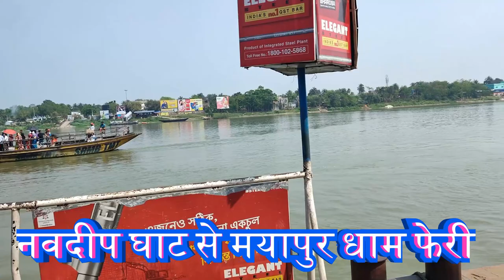मायापुर धाम की भव्य यात्रा - How to reach world's largest temple tour and guide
How to reach world's largest temple tour and guide
iskon, sikon mayapur, iskon biggest temple,
krishna biggest temple,
aisia's biggest temple,
mayapur yatra,
mayapur dham,
mayapur kaise jaye,
delhi to mayapur,
krishna biggest temple,
most famous krishna temple in india,
biggest krishna temple in india,
which is the most powerful temple of lord krishna,
lord krishna temple in world,
oldest krishna temple in india,
famous radha krishna temple in india,
iskcon mayapur new temple,
biggest iskcon temple in west bengal,
mayapur iskcon new temple,
world largest iskcon temple in india,
iskcon mayapur new temple construction,
iskcon mayapur temple,
mayapur iskon visit,
mayapur iskon travel guide,
iskon mayapur tour,
buddha vani,
buddh kahte bahi,
buddha life,
buddh ka jeevan,
buddha gayan,
Buddha quotes on peace of mind,
Short life enlightenment quotes,
spiritual enlightenment quotes,
Life enlightenment quotes in english,
Life enlightenment quotes for students,
path to enlightenment quotes,
short enlightenment quotes,
funny enlightenment quotes,
quotes on enlightenment by buddha,
buddha enlightenment story,
buddha enlightenment,
how to reach enlightenment buddhism,
buddhist enlightenment stages,
signs of enlightenment in buddhism,